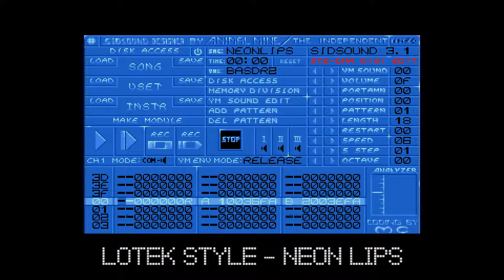Lotek Style - Neon Lips (2015)